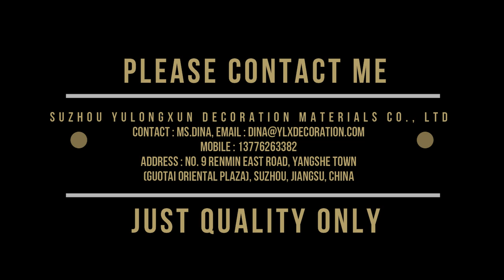Suzhou Yulongxun Decoration Materials Co., Ltd | Sanatomba Khoisnam | Ms.Dina Su